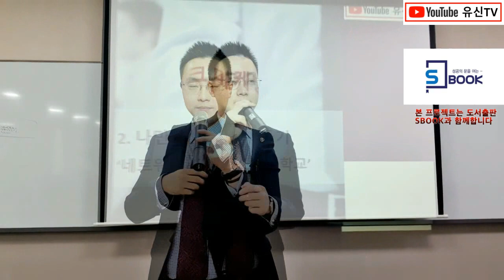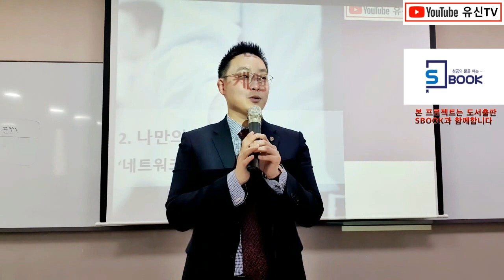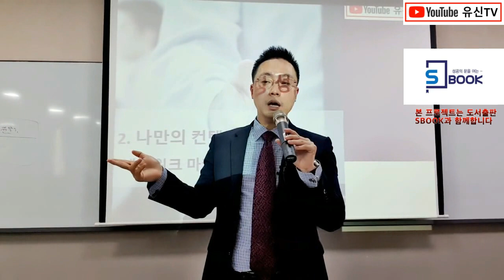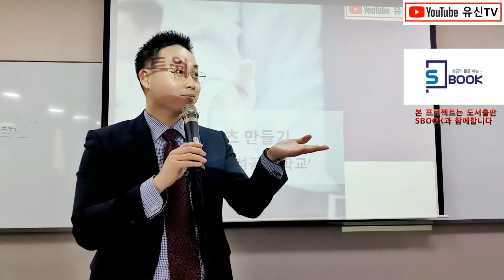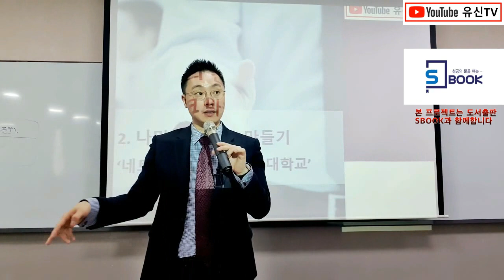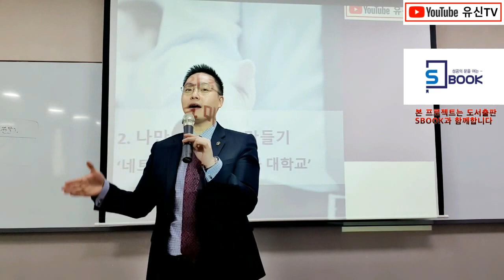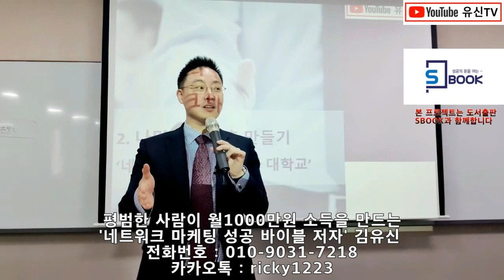[인바운드리쿠르팅 특강] 212강. 사람들이 자연스럽게 찾아오는 개인브랜드 만들기 비법 2. (by 김유신 010-9031-7218) networkmarketing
[유신TV] '평범한 사람이 월 1000만원 소득을 만드는 네트워크 마케팅 성공 바이블 저자' 유신TV 김유신입니다. 왕초보네트워커를 위한 성공 가이드 채널 '月500만원소득네트워커1만명양성' 기적공장 에 오신 것을 환영합니다. 본 아카데미는 성공가이드가 없어 대한민국에서 힘겹게 사업하고 있는 500만명 네트워크 마케팅 사업자를 위한 성공 가이드를 제시하는 것을 목표로 합니다. 이를 통해 月500만원을 꾸준히 버는 직업인으로써 떳떳한 왕초보 네트워커 1만명을 양성하는 기적을 이루고자 합니다.

오늘의 원포인트 레슨 시작합니다. 개인브랜드 만드는 실시간 비법에 대해서 공유해봅니다. 본 자료는 4월 28일 진행했던 인바운드리쿠르팅 특강에서 진행한 내용의 녹화분입니다. . NETWORKMARKETING

Netwotk marketing Netwotk marketing Netwotk marketing
유신TV 김유신 첫 책 출간
안녕하세요! 유신TV 김유신입니다. 방갑습니다.
1년 6개월간의 네트워크마케팅 사업 노하우를 바탕으로 이번에 미래지식 출판사와 함께 '평범한 사람이 월1000만원 소득을 만드는 네트워크 마케팅 성공 바이블'책을 출간하게 되었습니다.